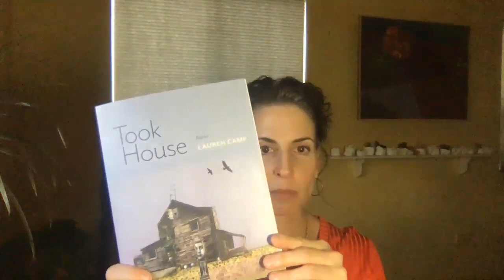Ecotone contributor Lauren Camp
Lauren Camp reads her poem "How to Make a Biscuit" in Ecotone's Craft Issue.